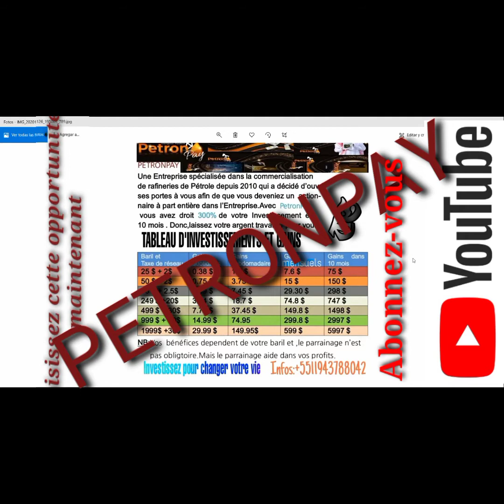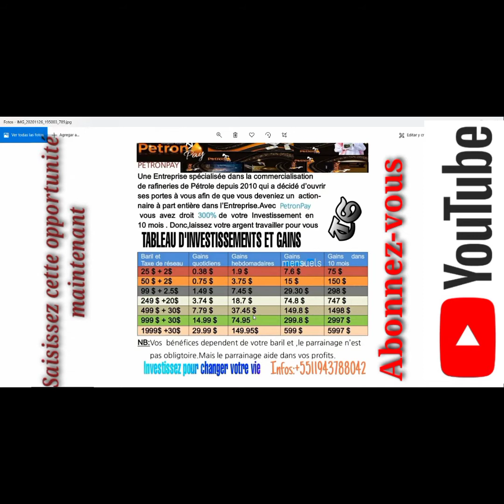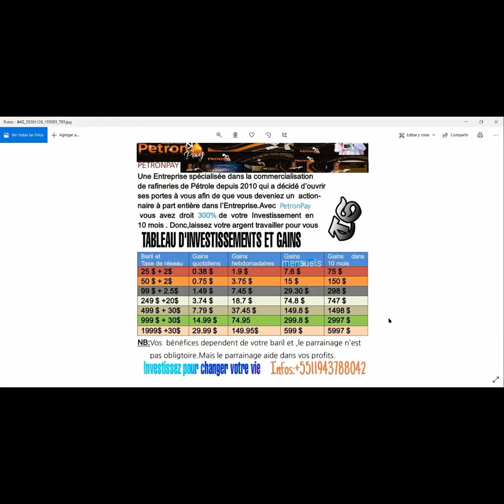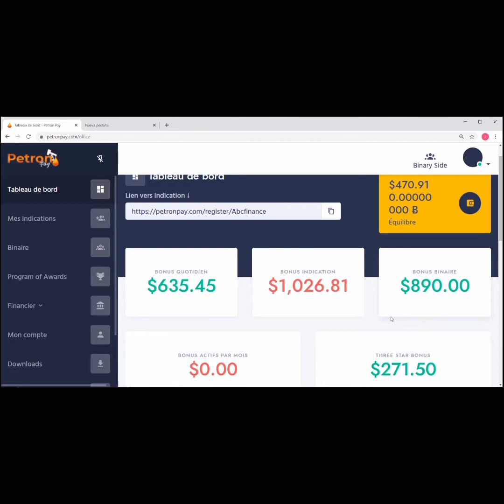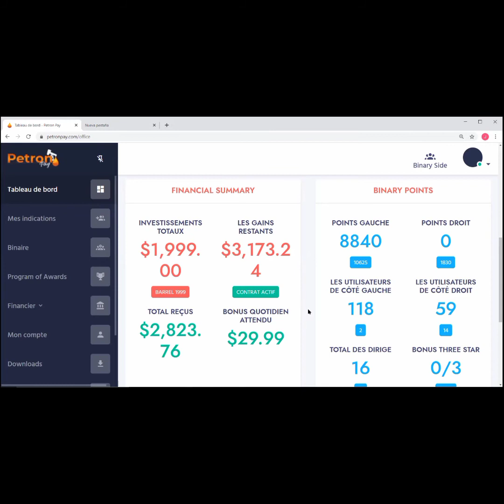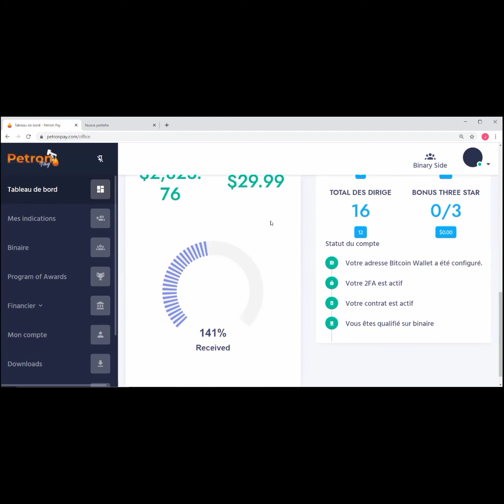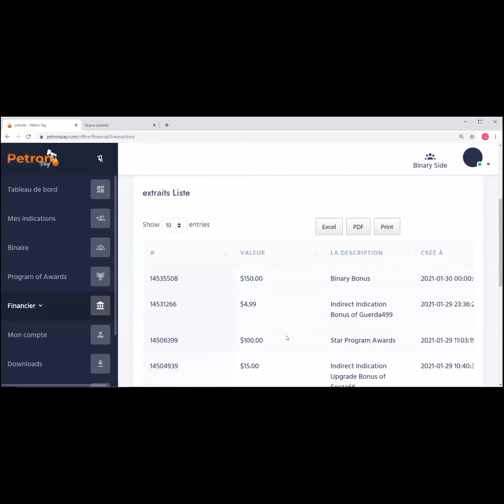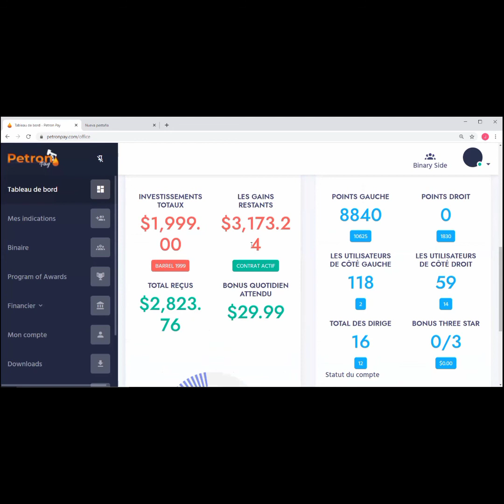Petronpay se meyè opòtunite moman an/30-01-2021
Aprè tout sa nou rate deja kòm posibilite, ann revolisyone lespri nou ,ann pa rete nan zòn de konfò nou ap kontinye rate.
Nou reyalize chemen lajan pa lot kote ke nan biznis ,lè w salarye ou twò depandan,e trè souvan salè w pa rive reponn ak bezwen w.Ou rate posibilite ke 2020 an te pote byen ke se te yon moman enpe difisil.
Nou swete depi jodia ou komanse ap reflechi sou kijam w pral komanse 2021 a.
Gen anpil opòtunite, se ouk pou kouri dèyè yo.Mwayen yo la se nou ki rebel,e se youn nan rezon ki fè nou chita ap bat bravo pou moun kap fè lajan.Vin fè lajan tou,pa ret ap gade.

Crowd1

Millionaire Circle

X-Prime

Notre Whatsapp

Se pa opòtunite ki manke,se ou ki deside rete nan zòn de konfòw.